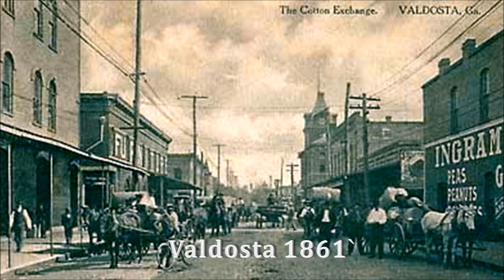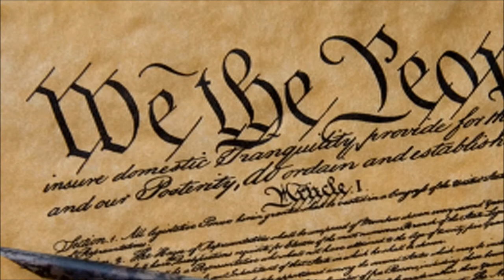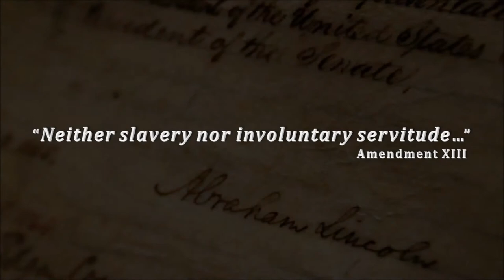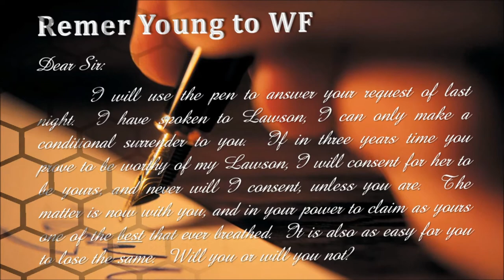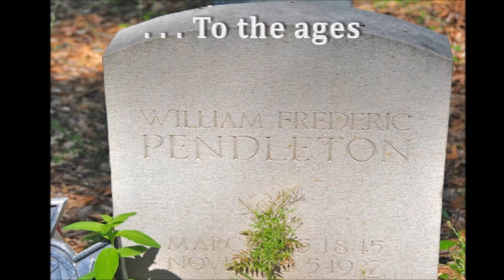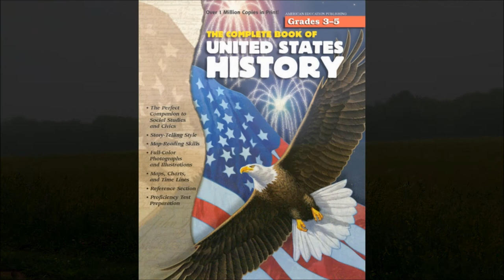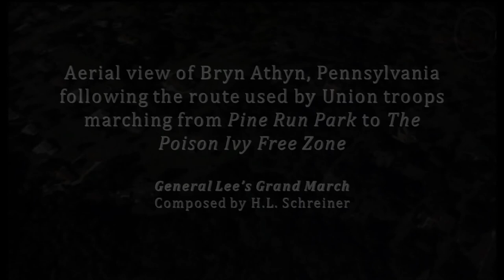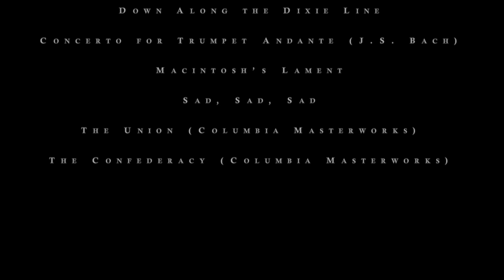W. F. Pendleton -- Soldier • Doctor • Priest & BONUS, The Civil War in Bryn Athyn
This DVD, is based on an original presentation on the early life of W.F. Pendleton delivered to the Alnwick Grove Historical Society on April 23, 2012 in Bryn Athyn, Pennsylvania. Since that time, the project has greatly expanded in scope and detail beyond that simpler effort.

Putting together the elements for this project into DVD movie format, I discovered a truth that must be known to anyone more experienced than I while in any way engaged in producing entertainment through a visual format. Namely, that while attendees to a "live" talk may listen tolerantly—even charitably—to a speaker aided by only a few slides, the same tolerance is not normally extended by viewers of a DVD on a screen, without the speaker present.

As I reviewed the elements and assembled the various skeletal parts of this project, it became clear—mostly from the dawning realization of my own boredom at viewing the paltry collection of static slides I had originally assembled for my live presentation—that I would have to provide MORE material and do it in a way that was more engaging to solitary viewers. I came to recognize that, while in my original live presentation the slides served as merely the handmaiden to the SPEECH, in a "movie" the VISUAL becomes paramount and the script is subservient to the viewer's pictorial interest.

This dawning realization of the paucity of the original slides when converted to a "movie" format, launched me on an extended technological adventure I had not intended, nor was I competently prepared to take. But I did take it; and I did complete it, if somewhat reluctantly. For those who attended its live rendition, I hope this somewhat expanded version meets with your approval. Of course for those who are viewing this presentation for the first time, this adaptation is the only reality you will know of my efforts. I hope it meets your expectations.

I received a lot of help from my family along the way, for which I am grateful. My regret is that one of my biggest boosters, my ever-cheerful and encouraging cousin Diana Glenn, whom I visited on the day of my scheduled presentation, was too ill to attend the talk. I had promised to give her the DVD version, but death took her to happier shores before I could fulfill my promise.

"The golden bowel is broken and the silver cord is loosed."

I apologize for the "less-than-digital" recorded quality of the music from the Civil War played during this DVD. My sound engineer—Mario López—did his superb best to digitally remove the scratches and sound artifacts that are part and parcel of well-used original recorded media. I believe he succeeded with outstanding results.

These songs come from my family's collection of "The Union" and "The Confederacy" recorded by Columbia Records, published in 1958 on 78-rpm Columbia Masterworks legacy hard vinyl LPs -- called "records" for those of you too young to have any knowledge of older recorded media that doesn't come from iTunes through "the Cloud."
I listened to these "records" from the time I was 8-years old until I practically wore them out and my sister and brother no longer wanted to be in the same room with me.
The rousing melodies and sad harmonies became like the fabric of an old coat—comfortable and comforting; a connection to an era tenuously hidden behind a misty veil that became more difficult to reach with each passing year—and the passing of each great aunt, as I grew to adulthood.

Additionally, the songs from these records formed the basis for the body of music used to produce The Phi Alpha Minstrel Show in May 1968, put on by the Phi Alpha fraternity—those boys living in Stuart Hall who attended the Academy of the New Church Boy's School in Bryn Athyn, Pennsylvania.

The last living daughter of W.F. Pendleton—Amena Pendleton Haines—attended a performance of that show held in the old "Assembly Hall". She told me afterwards, with her customary restrained dignity, that she generally approved of the show, but would have preferred an opening number other than—"Tramp, Tramp, Tramp"—a song the invading Union troops sang, which includes the rousing refrain, "As we were marching through Georgia."

. . . As they say in the South, "bless her heart."